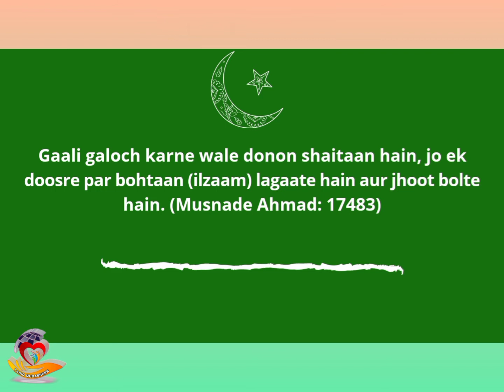allah ki hidayat اللہ کی ہدایت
Hadise nabvi saw..qurani hidayat allah ka kalan furaqan..noore kaamil.